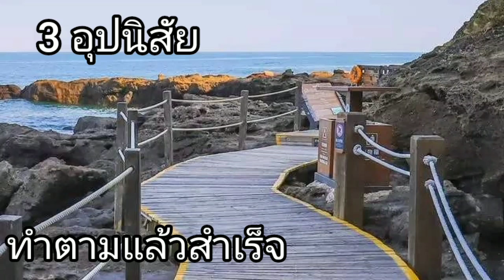3อุปนิสัย ทำตามแล้วสำเร็จ#พัฒนาตัวเอง